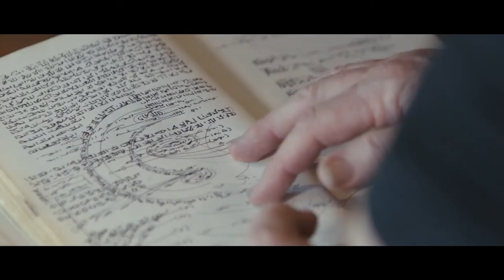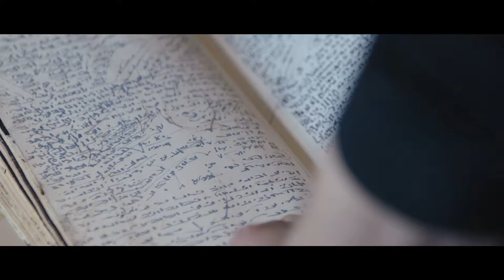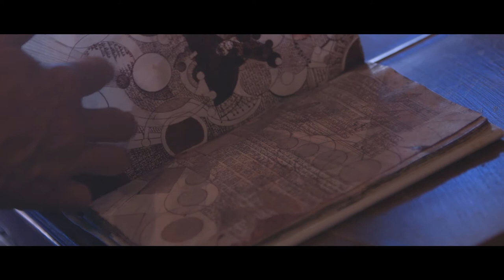Malibu Stories - Episode 2 - Leigh McCloskey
This episode of Malibu Stories follows Leigh McCloskey a local artist, actor and visionary who has spent the past 15 years creating a spectacular three dimensional artwork at his home and studio depicting the hieroglyph of the human soul.